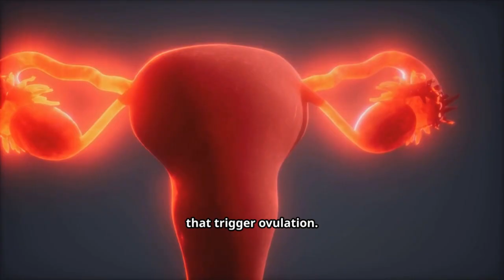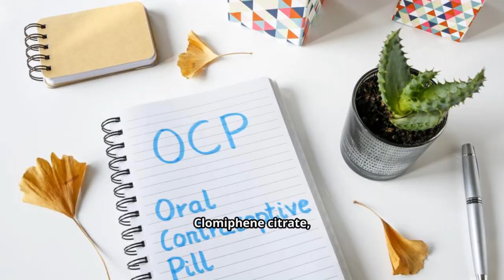The Truth About Female Infertility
See Less
OUTLINE:
00:00:00
What Is Female Infertility?

00:01:50
The Most Common Causes of Infertility in Women

00:03:11
Can Infertility Be Prevented?

00:04:53
Medical Pathways to Pregnancy

00:06:34
Lifestyle Changes That Can Make a Difference

00:08:22
A Message of Hope and Empowerment